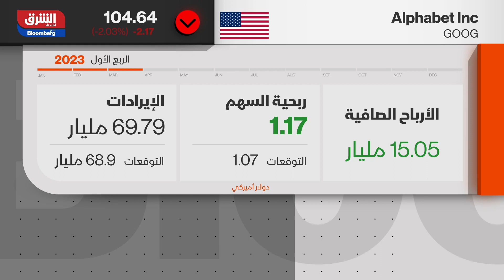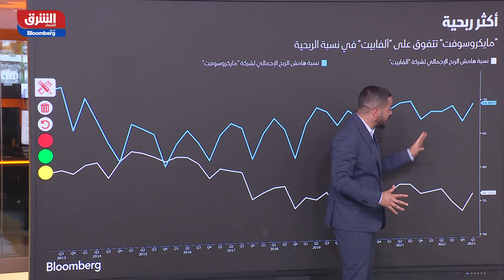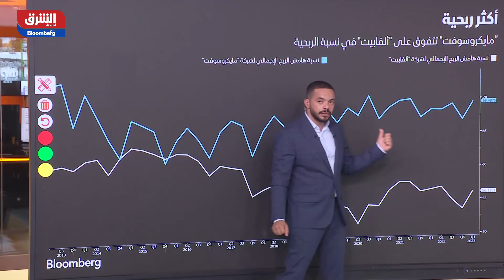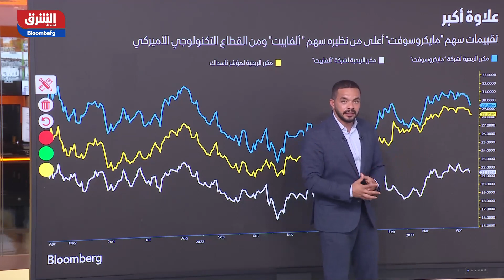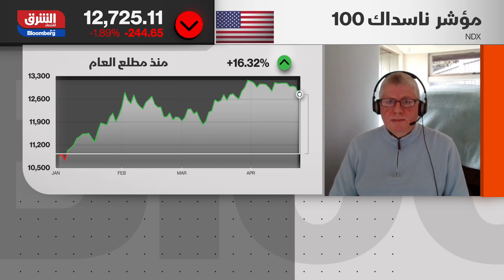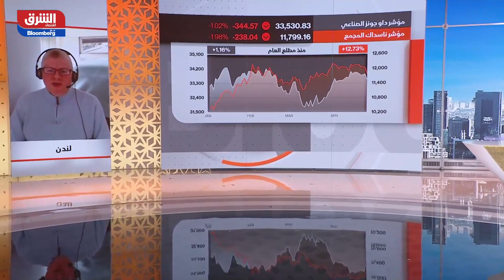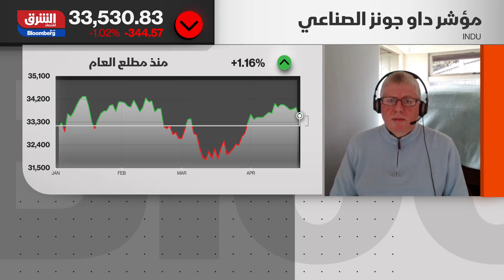أرباح ألفابت ومايكروسوفت تتفوق على التوقعات للربع الأول - مؤشرات الشرق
استطاعت شركة ألفابت الأميركية التغلب على تأثير الأزمة الاقتصادية من خلال تسجيلها لاداء قوي في الربع الأول من هذا العام متجاوزة توقعات المحللين ، حيث سجلت الشركة مبيعات فصلية بنحو 69 مليار دولار فيما بلغت ربحية السهم في الربع الأول من هذا العام 1.17 دولار لكل سهم في حين كانت التوقعات تشير إلى ربحية السهم عند 1.07 دولار وذلك رغم تراجع طفيف في الأرباح بأقل من 1% حيث بلغت 15 مليار دولار.
وبدعم من وحدة الحوسبة السحابية تجاوزت أرباح شركة مايكروسوفت توقعات المحللين خلال الربع الأول من العام، حيث سجلت الشركة مبيعات فصلية بنحو 52 مليار دولار فيما بلغت ربحية السهم في الربع الأول من هذا العام 2.45 دولار لكل سهم في حين كانت التوقعات تشير إلى ربحية السهم عند 2.23 دولار..